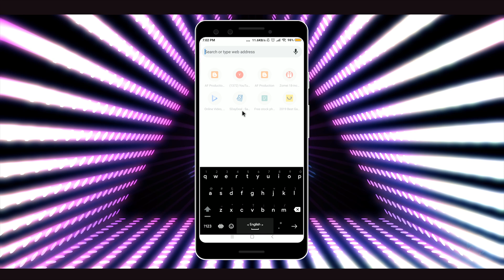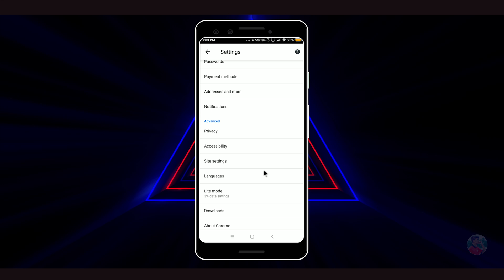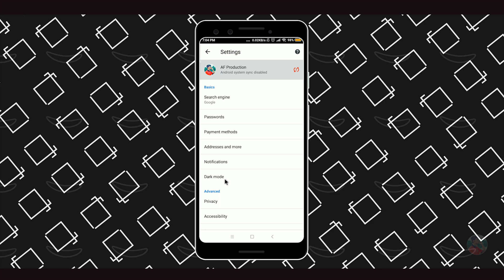How To Enable/Turn On Dark/Night Mode In Google Chrome Android | Dark mode on Google Chrome bangla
My Editing Softwares Download?

-~-~~-~~~-~~-~- Who is Abrar Fardin ?